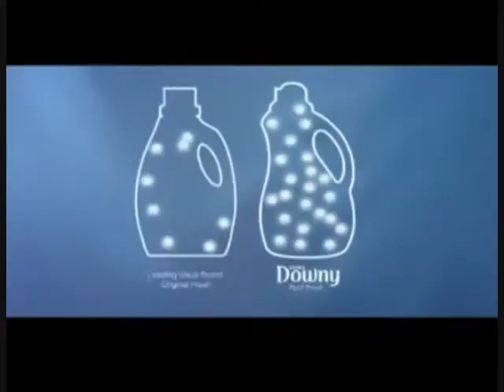Ultra Downy April Fresh Fabric Softener (2010) Television Commercial